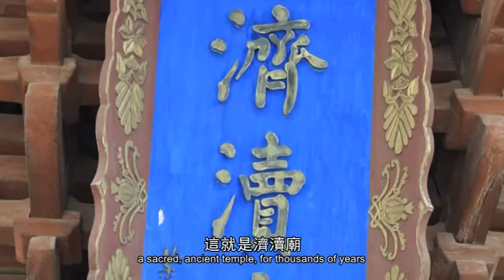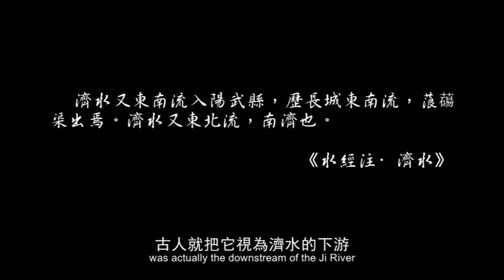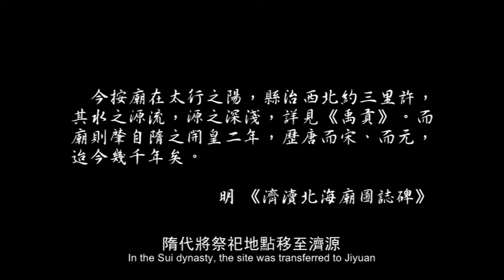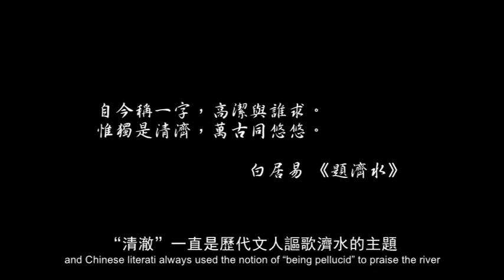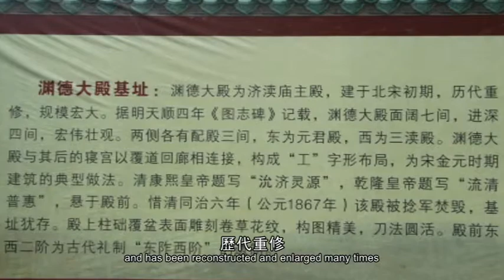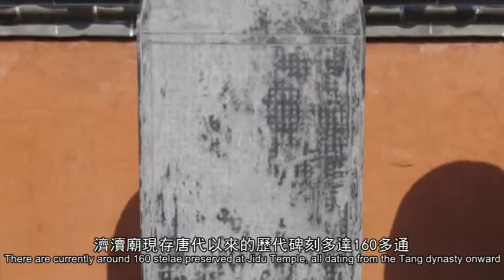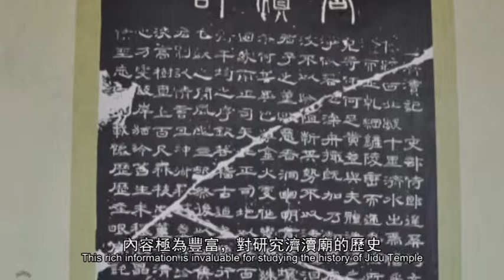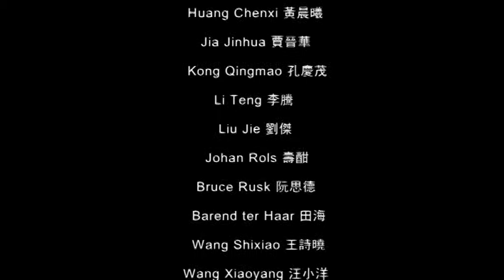Jidu Temple Visit 2017 - English audio with English and Chinese subtitles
This video is a FROGBEAR Cluster 2.1 2017 field trip report.

Learn more about 2017 field visits plan for Cluster 2.1